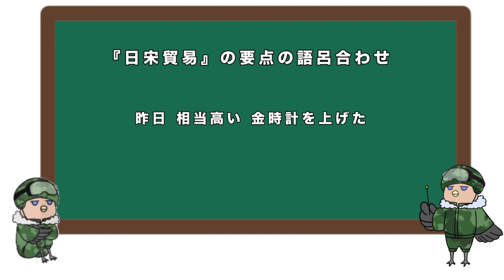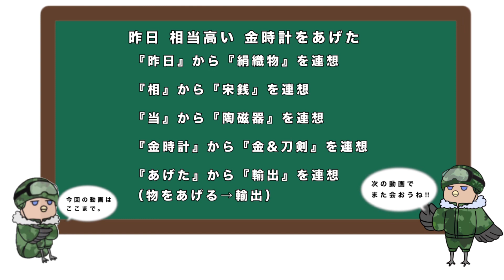「日本史語呂合わせ」日宋貿易の輸出・輸入品 語呂で楽して要点暗記!!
「日宋貿易の輸出・輸入品」の要点を楽に暗記できる覚え方を考えました。